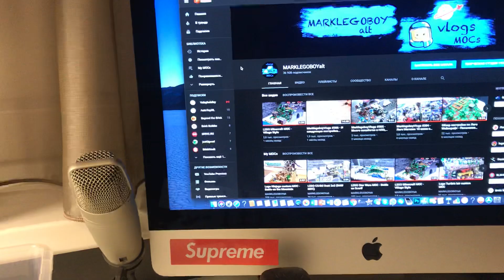MarklegoboyVlogs #307 - Хогсмид: интерьер, мебель и листья на 3D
Адрес для писем и посылок:
Россия, г. Новороссийск, ул. Советов 23, кв. 16
353900
Восьмирко Марку Владимировичу